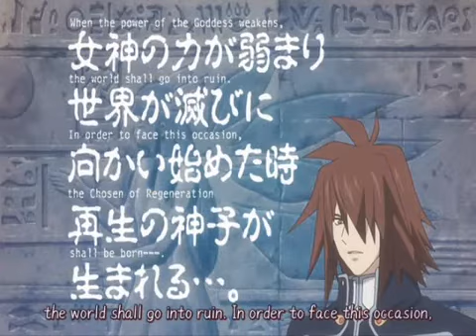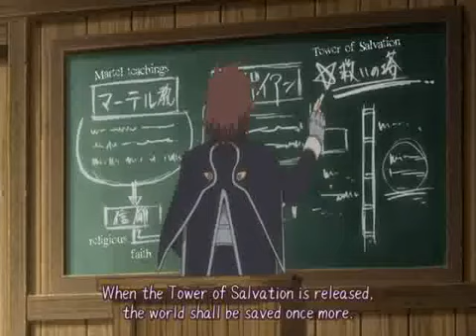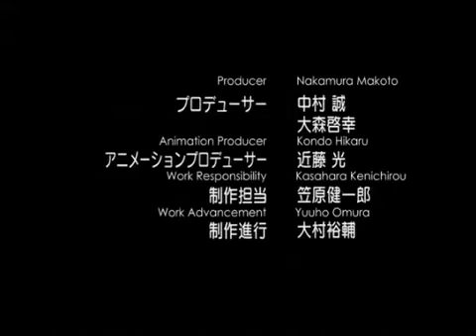Tales of Symphonia Kratos' Privite Lesson Special